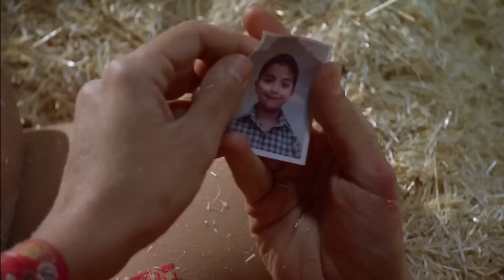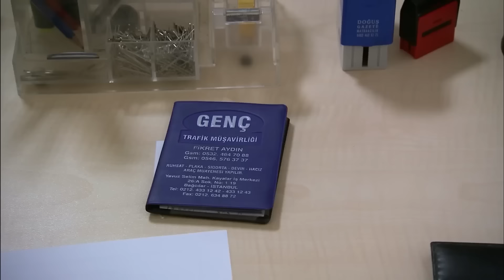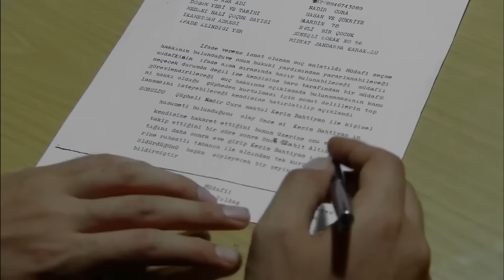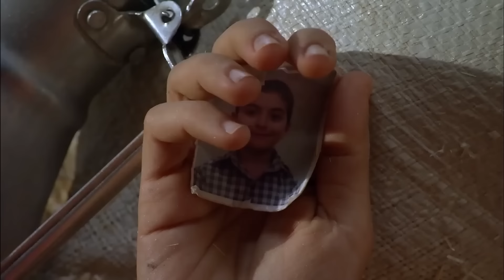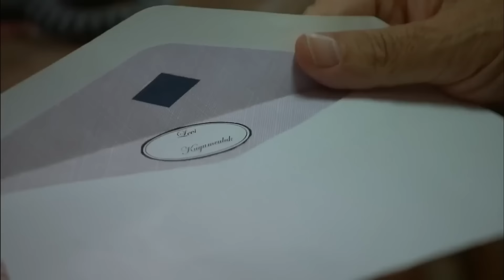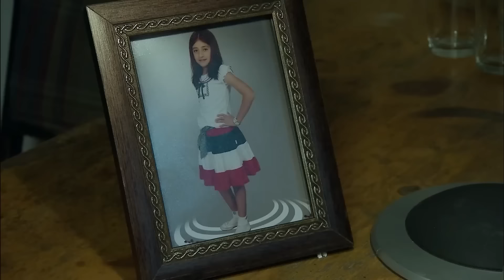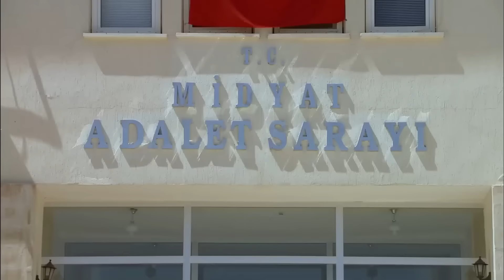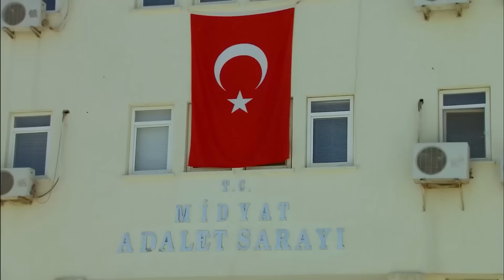Firar 4. Bölüm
Aziz Bahtiyar’ın bazen ailesinden bile çok güvendiği en has adamıdır Nadir. Nadir'in Aziz Ağa’sına olan sadakati, iş kotarma gücü ve etkisi ile ‘karanlık’ iş çevresinde ve tüm Mardin’de sevilir, sayılır. Haksızlığın ve ihanetin en büyüğünü yaşayan Nadir ve ona inanan bir avuç insan için firar başlar.

Oyuncular
Caner Cindoruk: Nadir
İsmail Hacıoğlu: Civan
Ece Çeşmioğlu: Bahar
Necip Memili: Fikret
Didem Baçlın: Gönül
Engin Şenkan: Aziz Ağa
Şebnem Hassanisoughi: Asude
Eda Özerkan: Komiser Elif
Duygu Çetinkaya: Betül
Haldun Boysan: Gazi
Nail Kırmızıgül: Kerim
Haki Biçici: Ekber

Yapımcı: Koliba Film
Yönetmen: Cemal Şan
Senaryo: Ozan Yurdakul